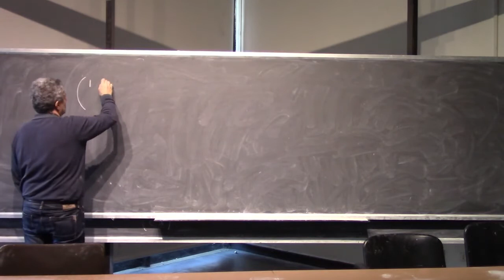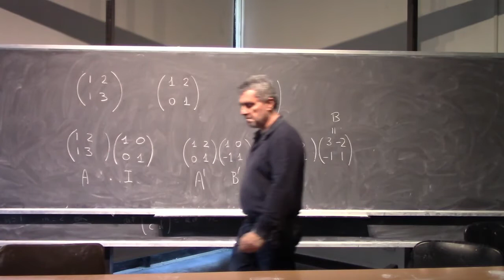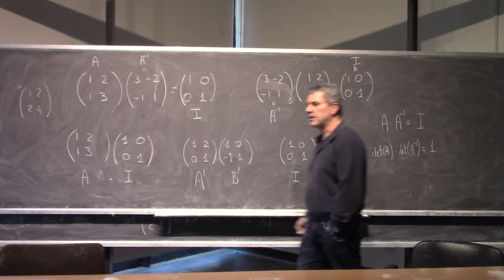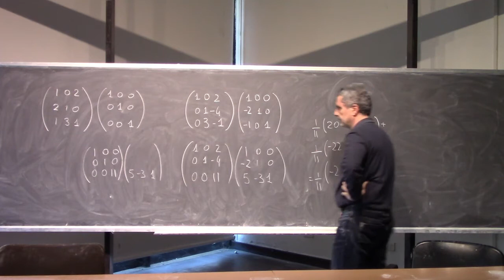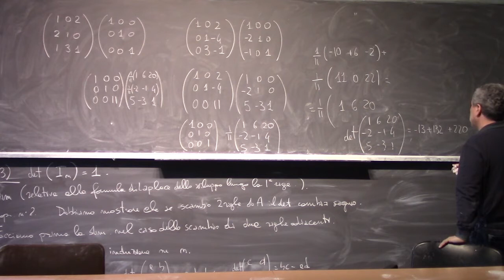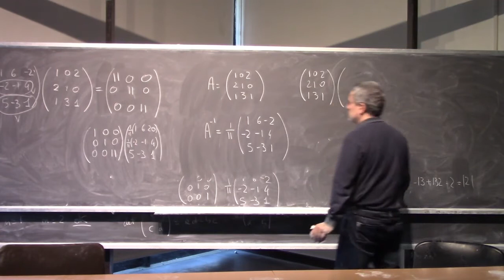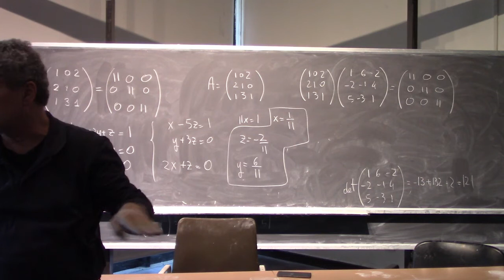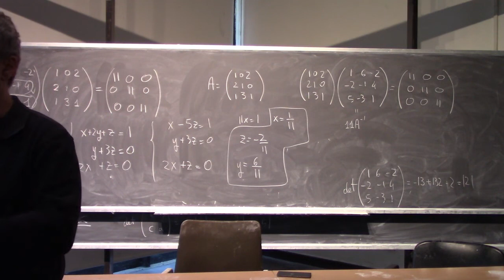Analisi Matematica 2 Lezioni Complete Università 28